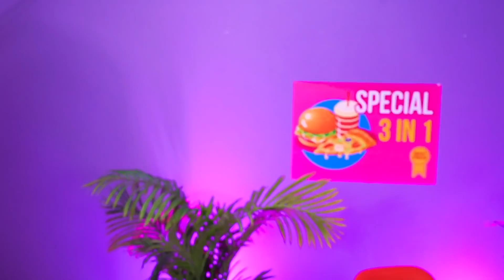अमीर लोकप्रिय या गरीब पढ़ाकू छात्र! रटाटा कूल द्वारा स्कूल में नर्ड से लेकर पॉपुलर गर्ल तक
नमस्कार दोस्तों! आज हमारे पास दो अलग-अलग प्रकार के छात्रों के बीच दिलचस्प टकराव है। हम में से प्रत्येक स्कूल में पढ़ेगा। यह सबसे आकर्षक और चैलेंजपूर्ण समय है। उसकी हर सुबह की शुरुआत एक गर्म सुनहरे स्नान से होती है।लेकिन बेचारे छात्र के पास घर में बाल धोने के लिए पानी तक नहीं है! आइए देखें कि दोनों तरह के छात्रों को कितना मजा आता है और उनके जीवन में कितनी फनी परिस्थितियां आती हैं।
देखने का मज़ा लें!